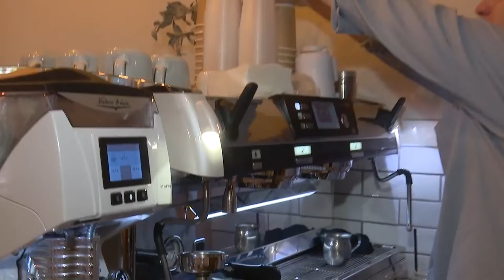Бариста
Приготовление кофе – это целое искусство. Горечь, кислотность и сладость - у каждого человека разные вкусовые предпочтения, поэтому сделать «идеальный» напиток довольно сложно. Но бариста нашёл рецепт,  который покорит сердце любого кофемана.